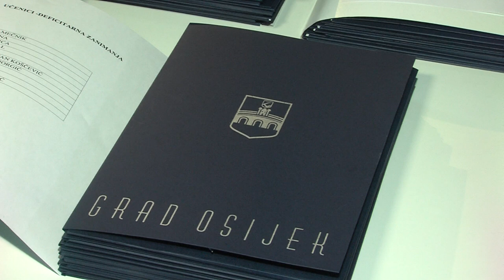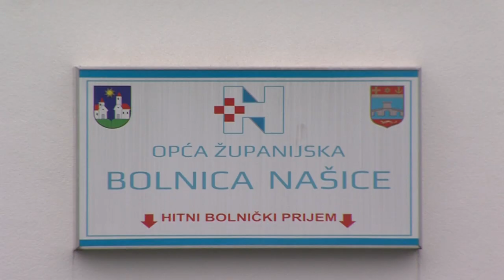29.12.2022. Vijesti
U Vijestima donosimo:
- sa stipendijom i bez nje najbolji osječki srednjškolci i studenti voljeli bi ostati u Gradu na Dravi
- 2022. u Našicama obilježili veliki građevinski projekti, a proračun povećan za 7 milijuna kuna
- OBŽ: 60 pozitivnih nalaza od 238 obrađenih uzoraka, 34 pacijenta hospitalizirana
- od 20 sati kreće Novogodišnji koncert u osječkom HNK
- Zimko sutra donosi veliko finale